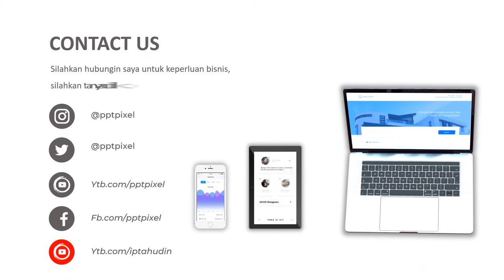Contoh Video Promosi Baju Anak, Fashion, Anak Perempuan, Gadis, Bayi, Balita, Fashion, Baju Anak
Contoh Video Promosi Baju Anak, Fashion, Anak Perempuan, Gadis, Bayi, Balita, Fashion, Baju Anak. Video berikut adalah video company profile perusahaan digital. Nama perusahaan di video ini hanyalah fiktif belaka. Hanya sebagai contoh saja.